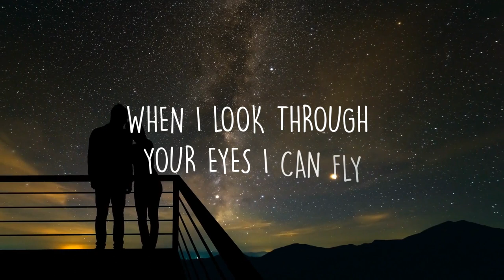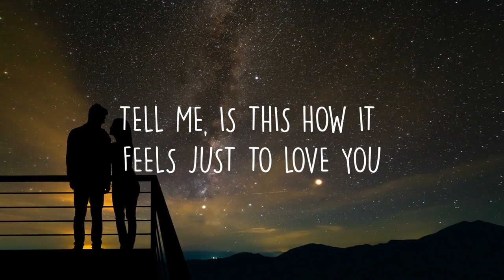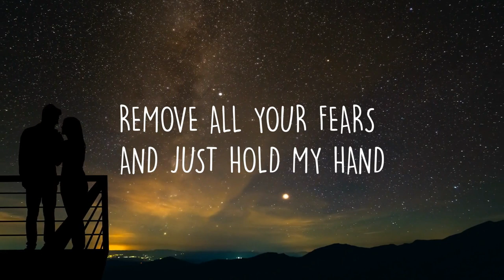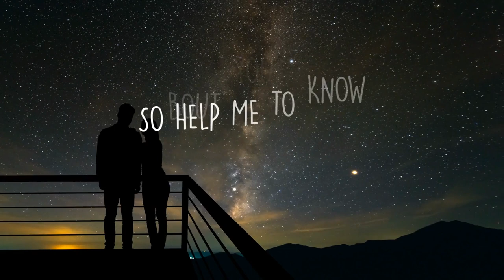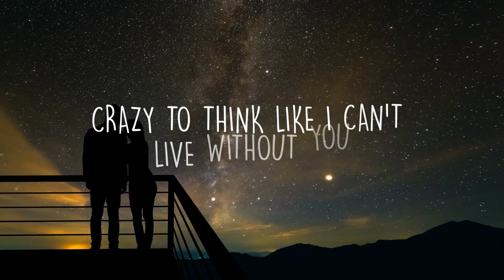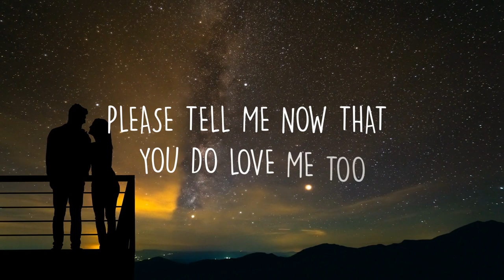LOVE ME TOO - KEVIN HERMOGENES Feat. KEISEY HICBAN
Music and Lyrics - Kevin Hermogenes
Musical Arrangement- Keisey Hicban
Mixed and Mastered -Keisey Hicban
Recorded at DM Tower Sessions Studio

Produced by Starlink Music & Video